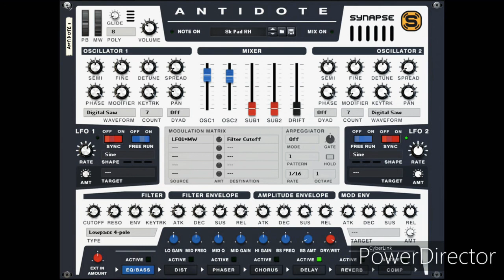Beat/Instrumental 37 (Rap, Trap, & RnB Beats)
Doc36